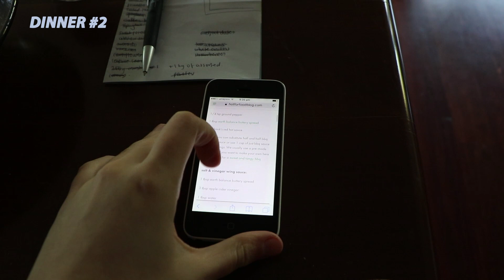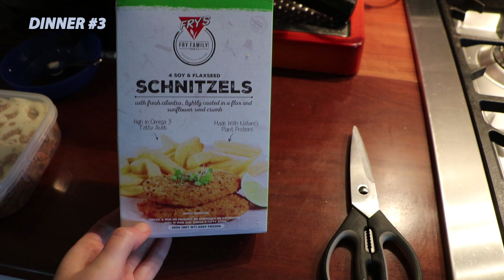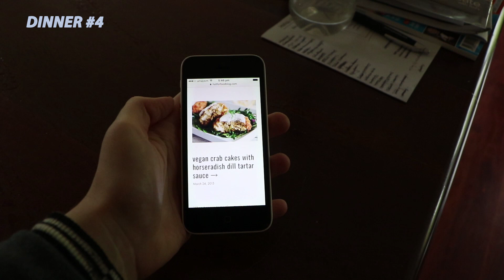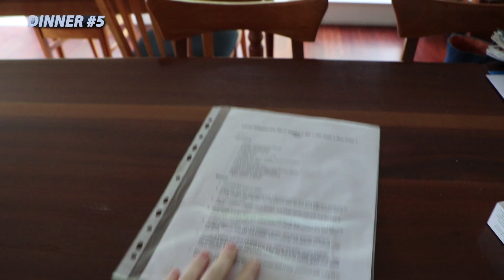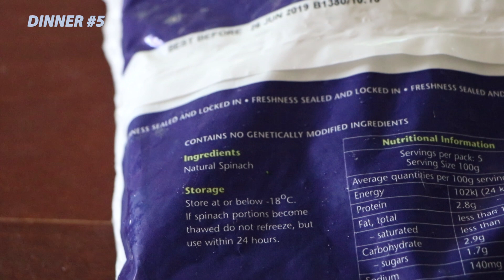vegan dinner ideas for picky children 👦👧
the september HBOT journal is here honeybunches!! would mean the world to be if you could check it out - follow the link for more info, and check out the rest of my groovy veggie magazines

MUSIC
carnival intrigue